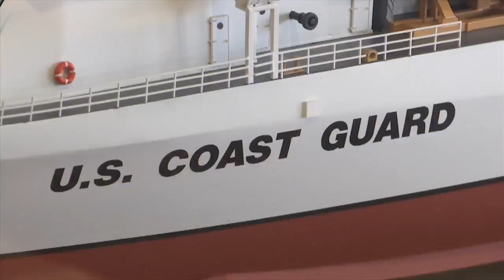Eastern Shipbuilding Building First Coast Guard Cutter